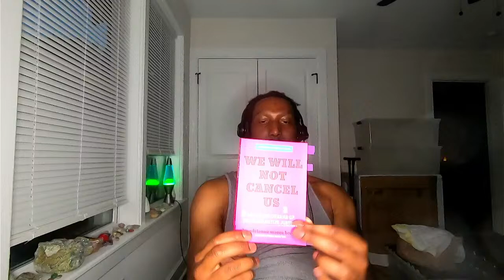Elitism | Philosophy Hangout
Hello. Let's hang out and talk about philosophy. Classism, one of oldest forms of oppression. Discrimination based on socioeconomic status. The elite is the label used to describe those at the top of this hierarchical system. In recent times, the term 99% has been used to describe how the vast majority of people are not members of the elite. When an incredibly miniscule number of the population controls almost all wealth, how does this affect society? Let's discuss.

Thanks to the patrons of the Black Ponderer:
Isaac Woolf
Nadia Mariyan
Kate Shepherd